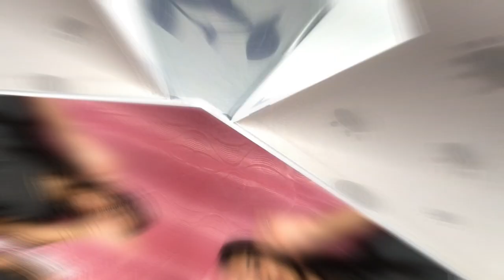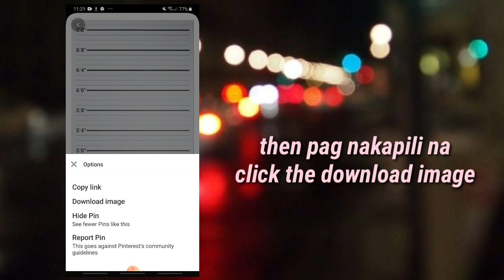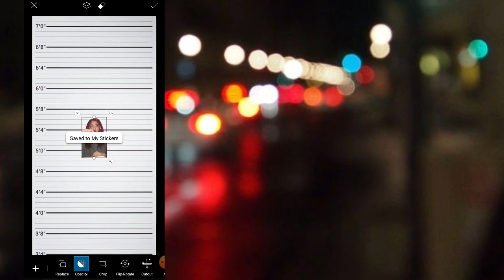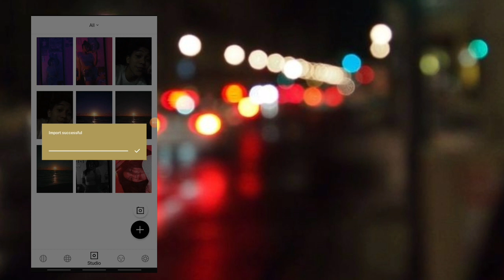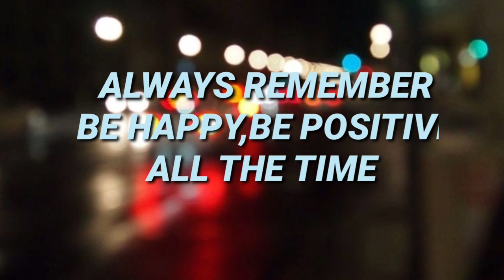MUGSHOT MAKEUP++ HOW I EDIT MY MUGSHOTS PICTURES||BEA LEOSALA||PH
HEYYY GUYSS SO AYUN THIS A SHORT VIDEO LIKE HOW I DO MY MUGSHOT WHICH IS TRENDING SA TIKTOK SO AYUN DI AKO NAGPAHULI I HOPE YOU LIKE AND SUBSCRIBE TO MY YOUTUBE CHANNEL!

ALWAYS REMEMBER BE HAPPY, BE POSITIVE ALL THE TIME ILOVEYOU ALL!